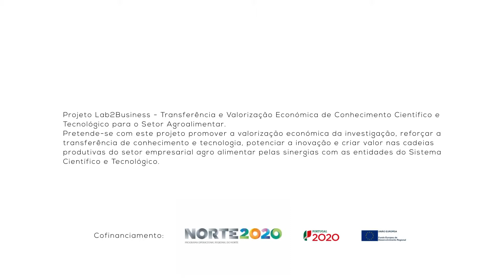Nelson Carvalho, Mestrando da Escola Superior de Biotecnologia da Universidade Católica